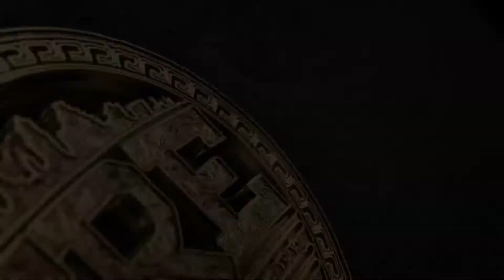🌊 WAVES X DROP FADE🌊 BY TRÉ THE BARBER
Booksy: trethebarber.booksy.net

Tools used:
-Wahl Magic Clip
-Wahl Detailers
-Hawk Shears
-Andis pro Lithium Shaver